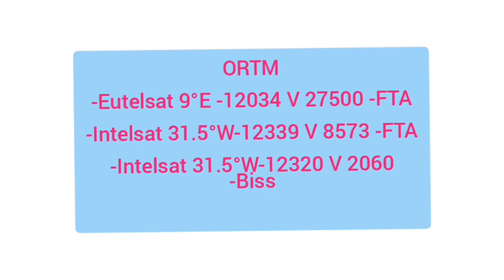موعد مباراة المغرب و جزر القمر و القنوات الناقلة كأس أفريقيا 2022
كأس أفريقيا الكاميرون 2022 Can Cameron